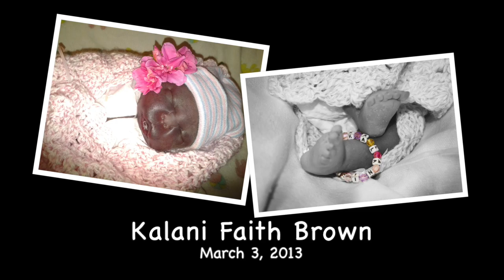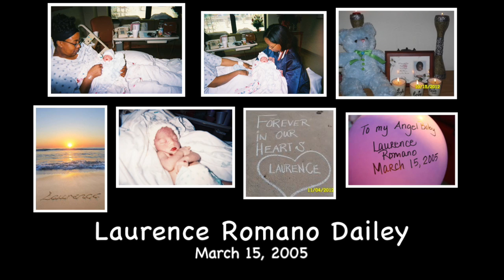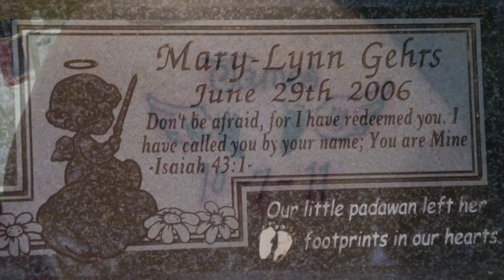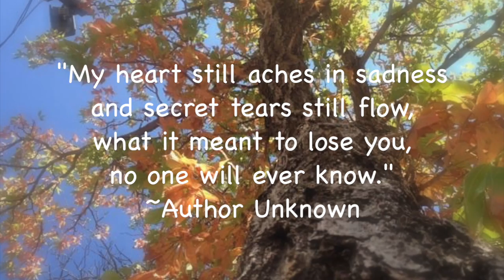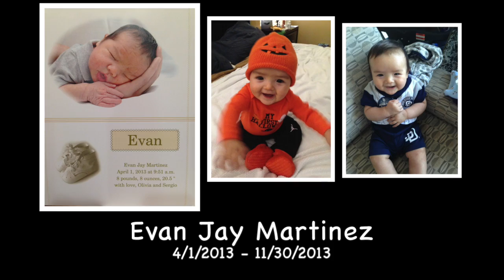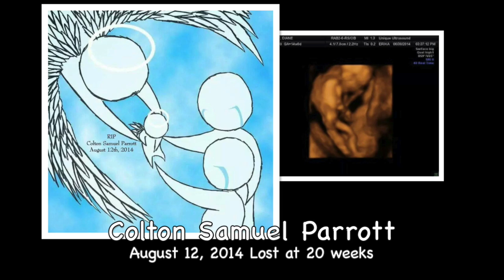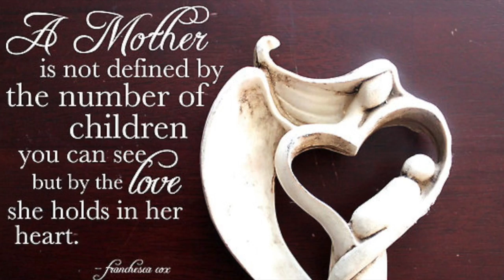Empty Cradle Memorial 2014